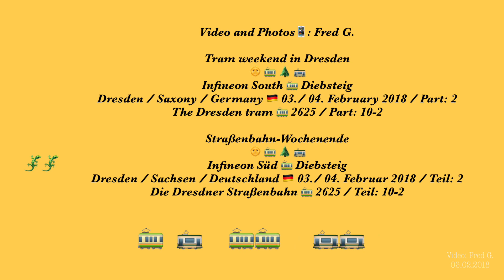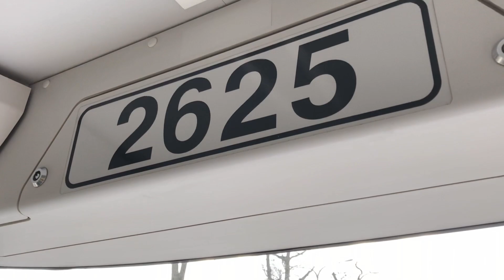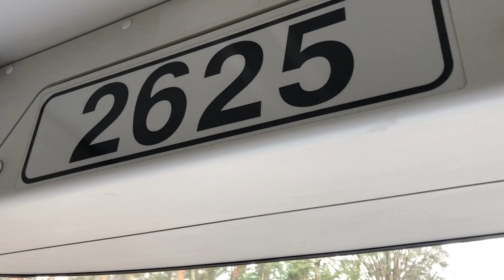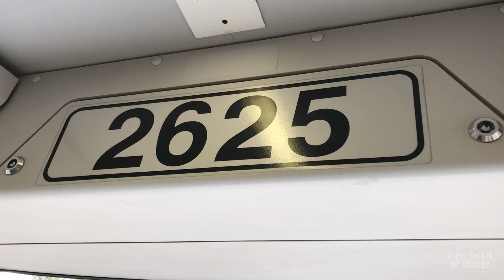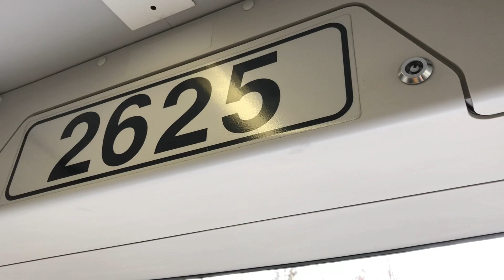Tram weekend in Dresden / Straßenbahn-Wochenende in Dresden / Germany, 03./04.February 2018 / Part:2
Tram weekend in Dresden /
Infineon South-Diebsteig /
Dresden / Saxony / Germany, 03./04. February 2018 / Part: 2 /
The Dresden tram 2625 / Part: 10-2

Straßenbahn-Wochenende in Dresden /
Infineon Süd-Diebsteig /
Dresden / Sachsen / Deutschland, 03./04. Februar 2018 / Teil: 2 /
Die Dresdner Straßenbahn 2625 / Teil: 10-2